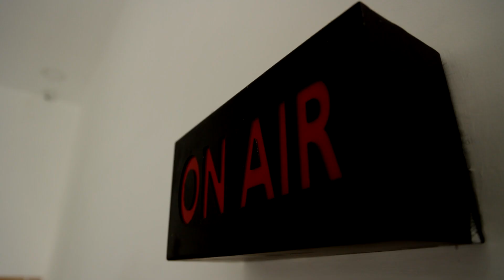254 உதவி பேராசிரியர்கள் பணிக்கு வருவதை தடுக்கவில்லை!பச்சையப்பன் அறக்கட்டளை விளக்கம் | Teachers Issue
254 உதவி பேராசிரியர்கள் பணிக்கு வருவதை தடுக்கவில்லை.!பச்சையப்பன் அறக்கட்டளை விளக்கம்